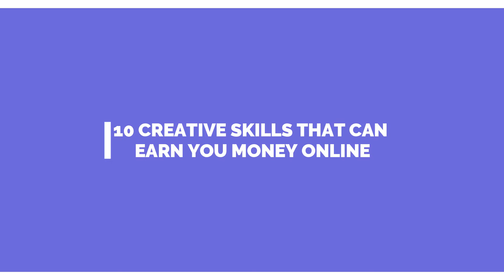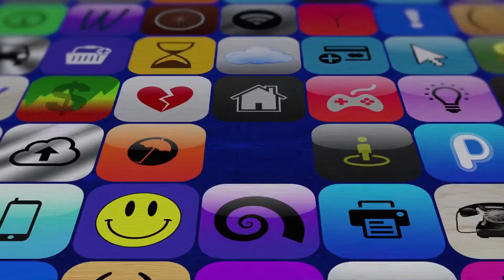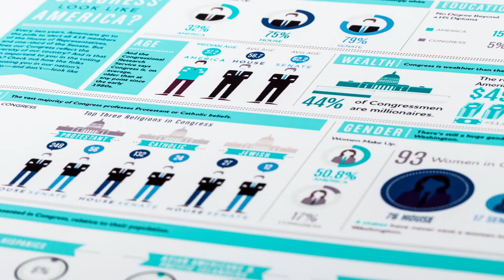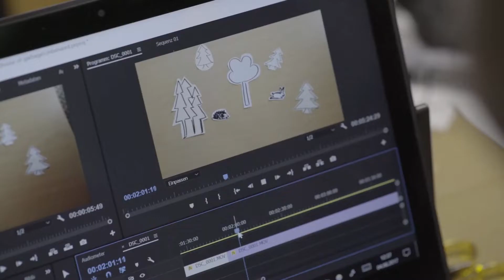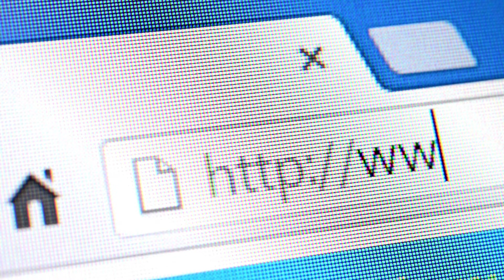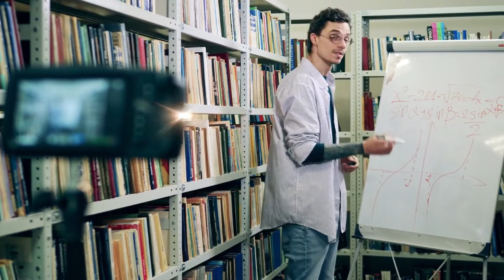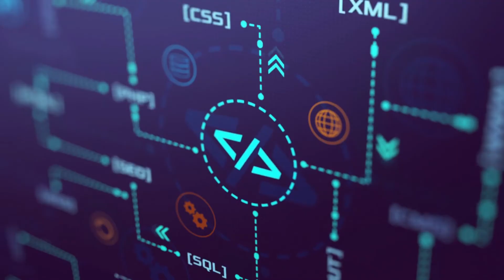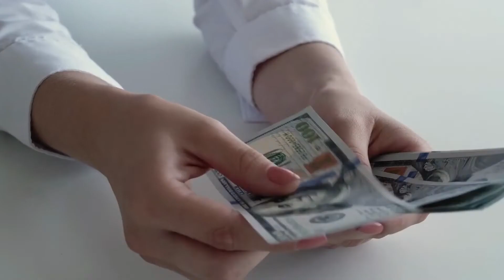10 Creative Skills That Can Earn You Money Online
Here is a list of 10 Creative Skills That Can Earn You Money Online. Invest in your skills and reach your financial goals!

In this video, we're going to talk about 10 Creative Skills That Can Earn You Money Online. In this day and age of technology, money can be earned even through the online setup. Although it may seem overwhelming for some, there are actually a lot of ways to earn money online. All you have to do is to invest in your skills and use these creative skills to earn some money. Here are some of the most creative abilities you may learn that can assist you in making money offline as well as online. These are talents that may be used to create your own company or to generate money from the comfort of your own home. You will be able to utilize these abilities to generate passive income streams in the year 2022, when they will be much more popular than they are at the moment. You will be able to acquire a better career in the future if you master these abilities today and put them to use.

With this, here is the list of the 10 most creative skills by 2022. You'll never have a reason not to move up in life again! So, let's get started!

Timestamp:
00:00 Start
00:53 App Development
01:37 Graphic Designing
02:33 Video Marketing
03:28 Writing for Search Engine Optimization (SEO)
04:10 Social Media Management
04:46 Copywriting
05:17 Blockchain Development
05:57 Web Design
06:42 Email Marketing
07:18 Creation of Online Courses